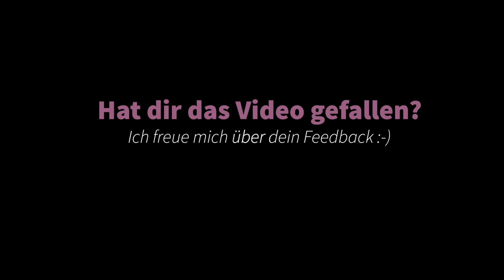ASMR Personal Attention: TIPPS zur ENTSPANNUNG für Job & Uni mit Kaminofenknistern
Hallo meine liebsten Cocoschkas 🤍

heute gibt es meine persönlichen Enstapnnungstipps im Roleplay-Format zum aktiven Mitmachen, haltet euch daher einen Stift bereit 🖊 Ich hoffe das ein oder andere ist neu für euch! Mir persönlich haben diese drei Methoden in sehr vielen stressigen Phasen geholfen. Natürlich könnt ihr sie individuell an eure Bedürfnisse anpassen, das ist nur eine Basis, die ihr im Alltag nutzen könnt 🤗

Ich freue mich über euer Feedback und eure Tipps 🤍

 🎤 👂 Bitte um euer Feedback: Ich habe meine Sound-Einstellungen geändert. Wie gefällt es euch? Möchtet ihr die vorherigen Einstellungen oder sind euch diese lieber? Danke für eure Meinung 🙏🏼

Ich hab euch lieb✨

Coco

Love, Coco 🤍